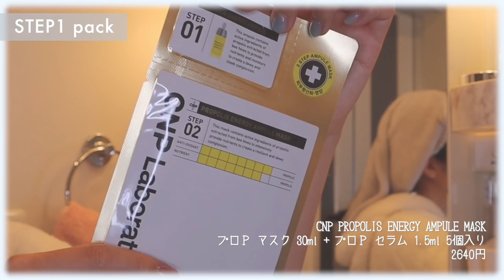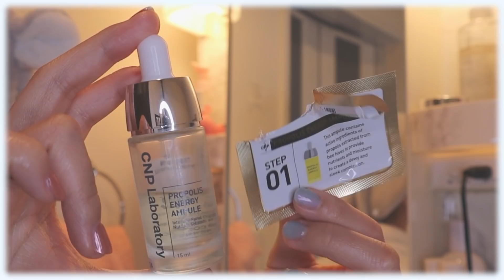"デート当日"のモーニングルーティン。本当は教えたくない特別なスキンケアなどをご紹介…！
ずっと使ってた大好きなCNPさんとのコラボ動画
本当に嬉しくて幸せ、、、みんなのお陰だ😭♥︎！

リアルに美容液も１本使い切り２本目突破して、
クッションファンデも2個目突入したし、
Pブースターもパックもクレンジングもクリームも
全部全部死ぬ程よくて毎日使ってる、、！(ガチ)

みんなでもちもちお肌になって、
彼とのデート大成功させようね♥︎ふふふ

提供：CNP Laboratory（シーエヌピー ラボラトリー）

その日に買った購入品をその日の夜に紹介したり
みんなのコメント次第でライブの内容が変わったり…！

「これ着回して！」っていうリクエストがあったら
その場で３コーデ、ヘアアレンジと共に着回したり！

何が起こるか分からない、ドキドキな生配信！

ファミレスでももちと鬼語り卍するような語り配信や
年越し配信など、ももちの日常を全て配信してます🍑

少しでも「クセが強すぎる」と思ったらみにきてね🥰

PS.

これからもみんなの毎日の可愛くなる参考になる
動画をたくさん出せるように頑張ります！

そしてみんなでももちのYouTubeを作っていこうね( •͈௰•͈ )

動画のリクエストは常に
コメント欄にて募集しております📝♡

オシャレしたい！可愛くなりたい！って子の
少しでも参考になりますよーに。♡